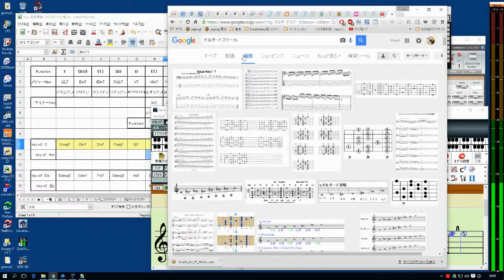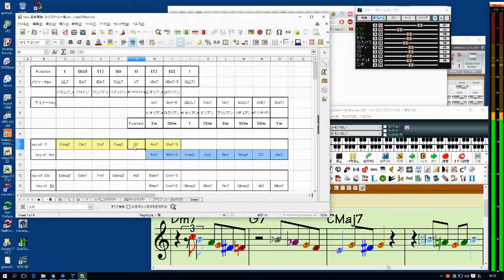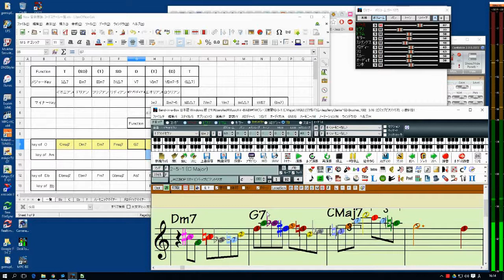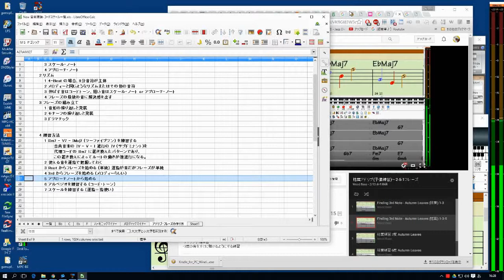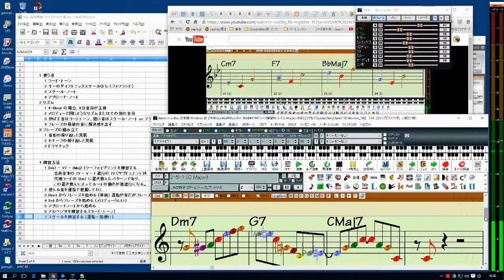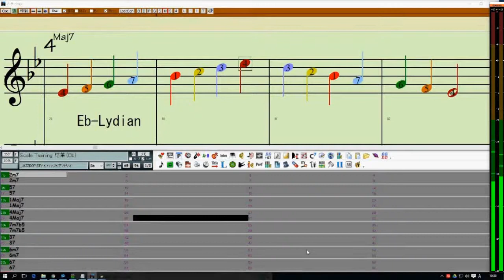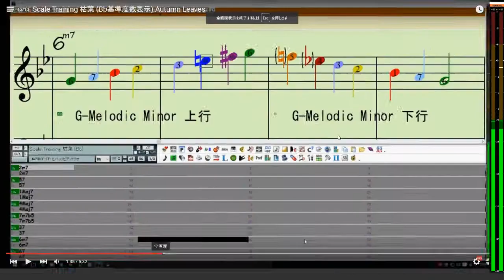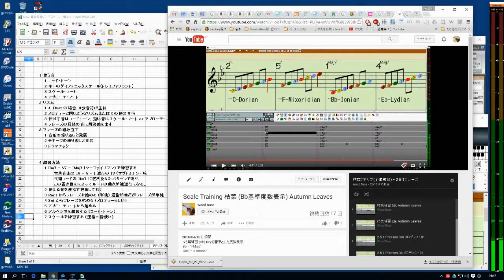[Jazz] アドリブ・フレーズの作り方(枯葉) 解説-02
‹アドリブ・ソロのフレーズの作り方›

1 使う音
1-1 コード・トーン(伸ばす音・着地点)
1-2 キーのダイアトニックスケール(ドレミファソラシド)
1-3 コードのスケール・ノート
1-4 アプローチ・ノート

2 リズム
2-1 4-Beat の場合、8分音符が主体
2-2 メロディーと同じようなリズムまたはその倍の音符
2-3 伸ばす音はコードトーン、短い音はスケール・ノート or アプローチ・ノート
2-4 フレーズの最後の音に解決感を出す

3 フレーズの組み立て
3-1 音形の繰り返しと発展(山型、谷型、上がって下がる、下がって上がる)
3-2 モチーフの繰り返しと発展
3-3 ドラマチック(盛り上げる)

4 練習方法
4-1 IIm7 – V7 – IMaj7 (ツーファイブワン) を練習する
古典音楽の IV - V – I 進行の IV (サブドミナント)を
代理コードの IIm7 に置き換えたパターンであり、
この置き換えによってルートの動きが強進行になる。
4-2 使える音を運指で把握しておく
4-3 Root からフレーズを始める (単純) 運指が楽だがフレーズが単純
4-4 3rd からフレーズを始める (メロディーらしい)
4-5 アプローチノートから始める
4-6 アルペジオを練習する (コード・トーン)
4-7 スケールを練習する (運指＝指使い)